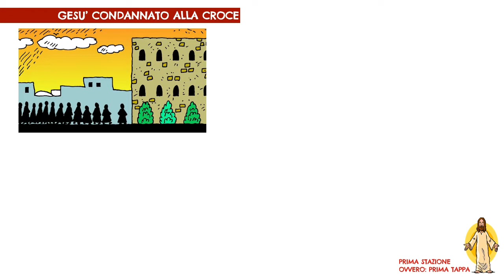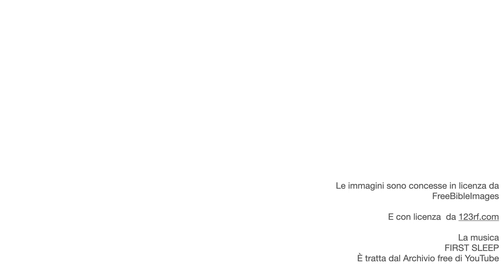VIA CRUCIS PER BAMBINI PER TAPPE - 1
Ecco un piccolo modo per suggerire un'antica pratica Quaresimale ai nostri bambini del Catechismi. E' una piccola e semplice proposta per entrare nella grande Tradizione della Chiesa che contempla il Grande Mistero d'Amore di Colui che Ama fino a donare tutto sè stesso.